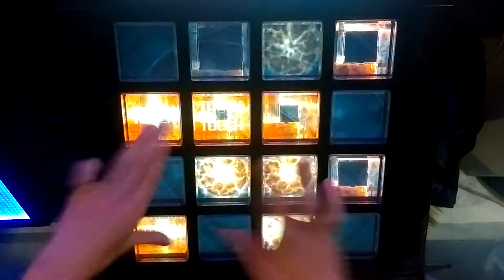[jubeat]Crack Traxxxx[EXT] EXC